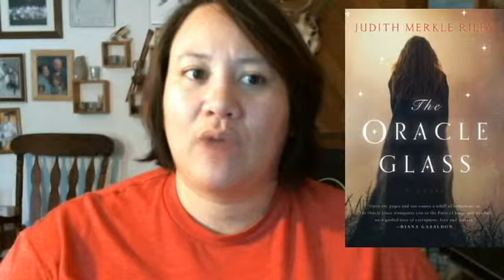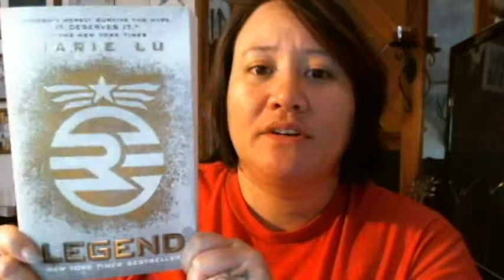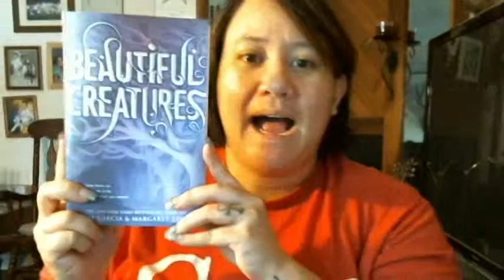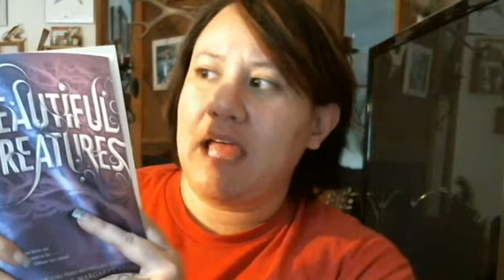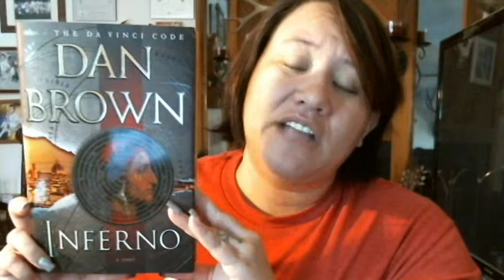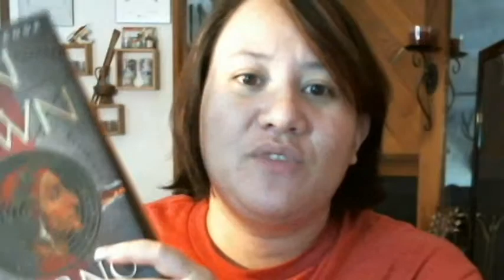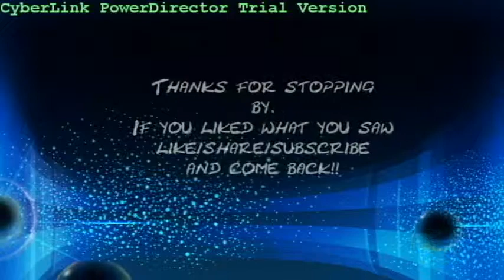Book Haul 0624213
Another great book haul. I think I might have a book buying problem...wait I know I have a book buying problem.

Author -- Urban Fantasy Romance , book reviewer, blogger, vlogger
Where Fantasy Meets Reality